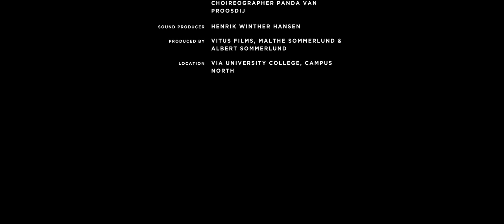Aarhus Girls Choir - Vökuró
"Vökuró is a part of a trilogy. All the songs are connected to cherished love from the female perspective towards a child, a role model and a lover"

Solist : Emma Willaume Christoffersen
Skrevet af Jorunn Vidar, sunget af Björk
Arrangement: Nadja Enevoldsen

Dirigent: Helle Høyer Vedel
Koreograf: Panda Van Proosdij

Lyd: Henrik Winther Hansen
Video: Vitus Films, Malthe Sommerlund & Albert Sommerlund

Location: Via University College, Campus Nord